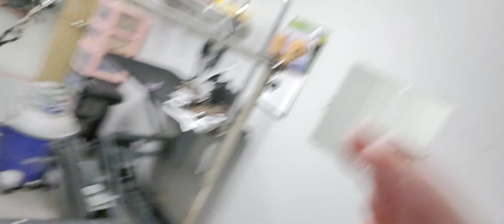senior lhasa apso double pigtales neaten up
- i do make commissions! Thank you if you purchase!

Products I use on a day to day basis

Smock/Jacket
Says Professional Dog Groomer

Brush
Chris Christensen Big G Dog Slicker Brush
Chris Christensen Dog Brush, Mark I Extra Small Slicker
Quadow Tuffer Than Tangles Slicker Brush

Nail Clippers/Grinder
Millers Forge Dog Nail Clip, Large.
Millers Forge Dog Nail Clip, Small.
AVID POWER Cordless Dremmel
JBonest QUIET Nail Grinder

Scissors ✂
Lily's Curved Shears
JASON Dog Grooming Chunker Blending Scissor
JASON Dog Grooming Thinner Shears
smith chu chunkers

Leave-in Hair Conditioner
Mane 'n Tail Detangler Value Pack
Hairspray Misting Bottle

Clippers
Wahl Professional Animal KM Cordless 2-Speed
Wahl Professional Animal Bravura

Table / Arm Attachment/ Groom loop
JINTANGLI PET Grooming Electric Table
SHELANDY Overhead pet Grooming arm/Bars with Clamps
Groomers Pro Jelly Pet Grooming Loop for Dogs

AMAZON PRIME MEMBERSHIP